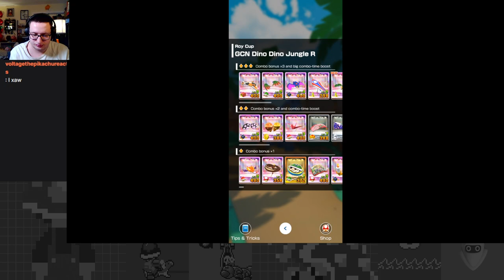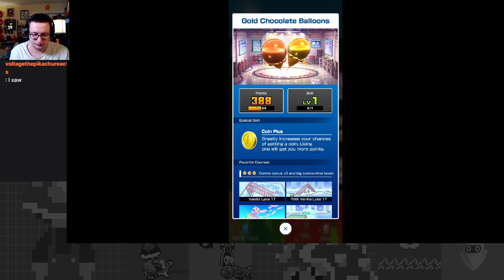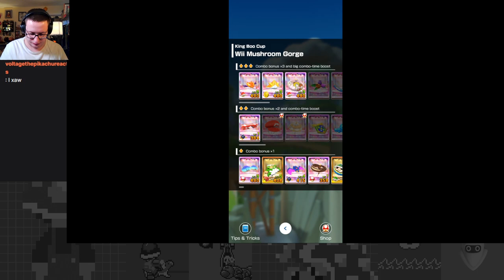Super Speed Safari - Animal Tour Part 4 - Mario Kart Tour